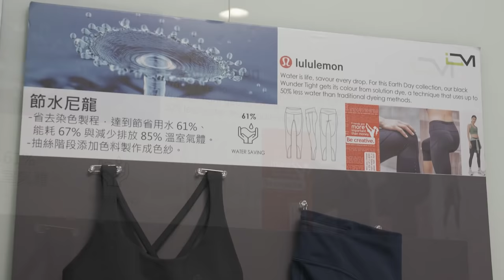TITAS VIRTUAL 2021 EVENT VIDEO｜FAR EASTERN NEW CENTURY CORPORATION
TITAS Virtual Starts Now!